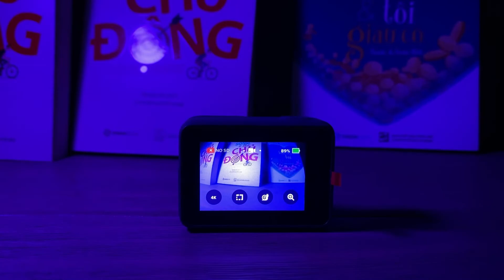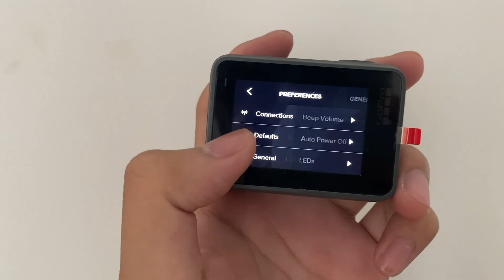Review chi tiết Gopro Hero 7 Silver. Kẻ kế nhiệm Gopro Hero 5 black.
Gopro Hero 7 silver được anh em hỏi rất nhiều và so sánh với Gopro Hero 5 black. Video này sẽ review chi tiết về Gopro Hero 7 silver để anh em có cái nhìn toàn cảnh trước khi chọn mua.